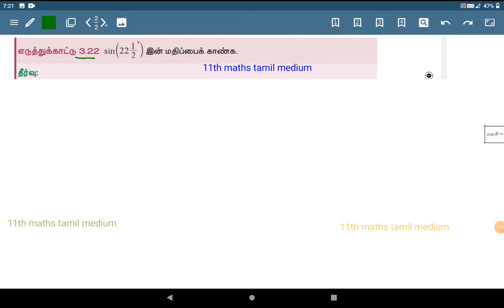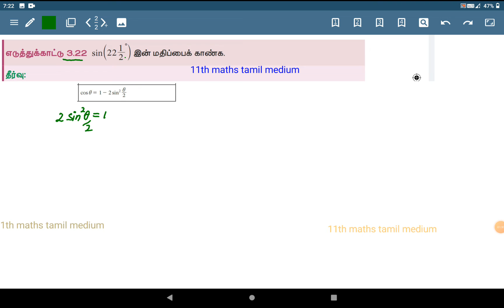11th example 3.22 class 11 lesson 3 chapter 3